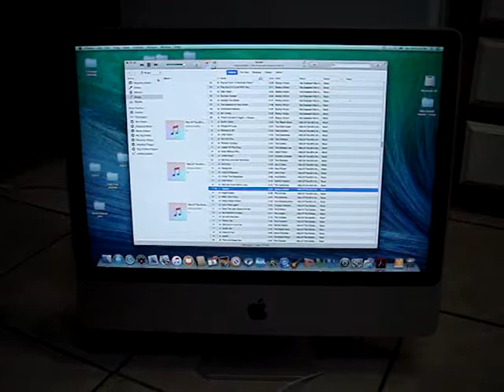apple IMAC PC all in one computer Sound great music